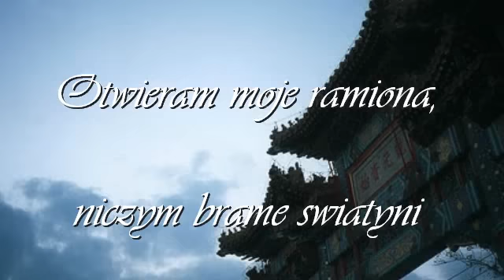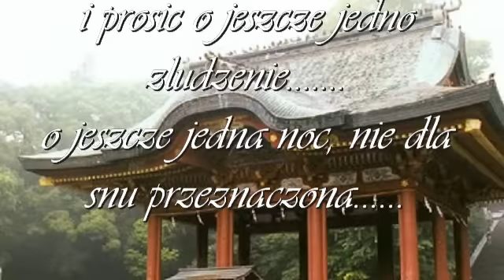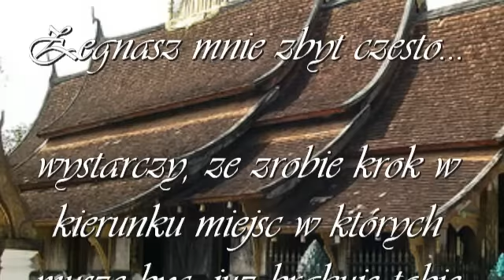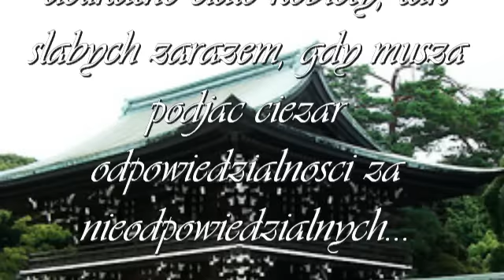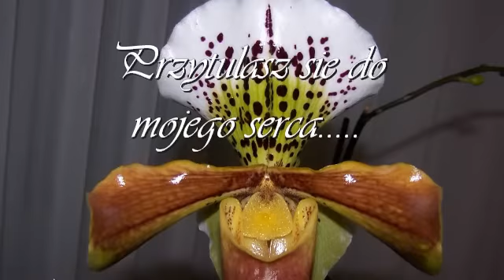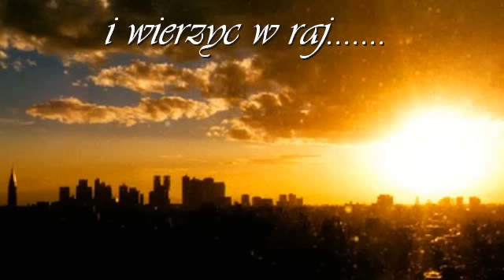Swiatyna milosci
Swiatynia milosci

Otwieram moje ramiona niczym brame
Swiatyni zbudowanej z milosci i cierpienia.
Przechodzisz te brame wciaz z ta sama ufnoscia
jak tamtej jesieni gdy stało sie tak po raz pierwszy.
Choc wtedy tylko pragnelas milosci i nie wiedzialas,
ze cierpienie zwiaze sie z nia na zawsze.
Przed kruchym oltarzem naszego szczescia
uklekniesz ...
by szeptac twoja modlitwe do nieznanego Boga:
chcesz poczuc sie bezpieczna ...
i prosic o jeszcze jedno zludzenie
o jeszcze jedna noc nie dla snu przeznaczona
o jeszcze jedno bycie razem
poza czasem, bez pospiechu.
Zegnasz mnie zbyt czesto.
Wystarczy, ze zrobie krok w kierunku miejsc
gdzie musze byc juz brakuje tobie moich ramion ...
tak silnych, gdy trzymaja
delikatne ciało kobiety tak słabych zarazem
gdy nie potrafia udzwignac
całego ciezaru odpowiedzialnosci
za nieodpowiedzialnych.
Wracam ...
i obejmujesz mnie.
Przytulasz sie do mojego serca.
Dopóki jest w nim miejsce na tesknote za toba
bedziesz sie modlic przed naszym oltarzem
i wierzyc w raj ...